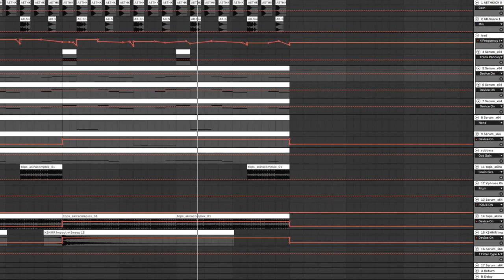Fourth day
Practice electronics